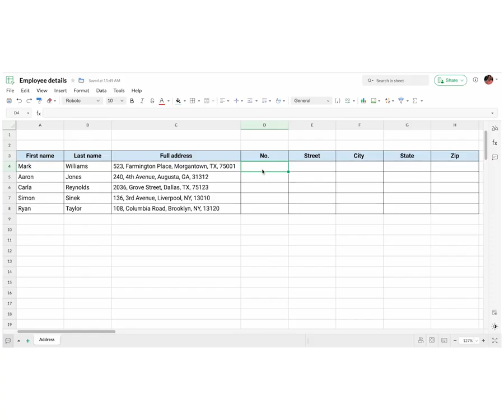Use the TEXTSPLIT function to split text across rows and columns | Zoho Sheet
Zoho Sheet supports more than 400 predefined functions to break down numbers and analyze other data types in the spreadsheet. In this video, we'll give a brief introduction to the TEXTSPLIT() function and how to use it to split text across rows and columns in your spreadsheet.